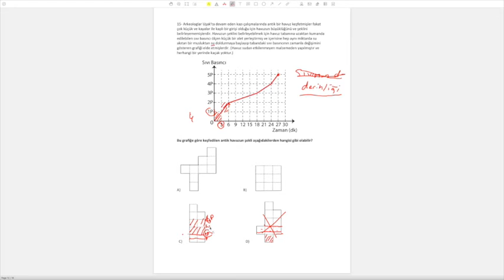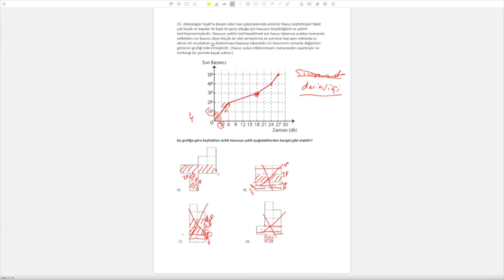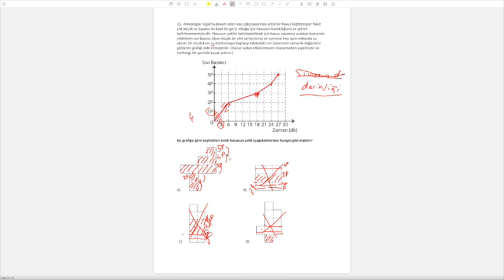Fen Bilimleri Cevap 15 - v4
Bu sorunun doğru cevabını bulamadıysanız aşağıdaki kazanımlara tekrar göz atmanız size fayda sağlayacaktır.
F.8.3.1.2. Sıvı basıncını etkileyen değişkenleri tahmin eder ve tahminlerini test eder.